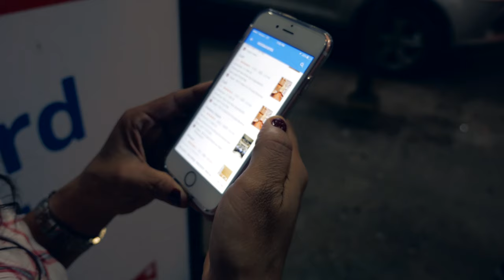Best View of New York City? 🌃 [4K]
Hello world,

This is a short vlog of my first night in New York City. I didn't get to the Adorama Store earlier in the day like I wanted, but I had the opportunity to stop by later on in the evening. I must say, even though I am not shopping at B&H anymore, I do like B & H Superstore better.  Anyways, we ended up having a nice dinner at a restaurant called the Trattoria Spaghetto located in the West Village before heading out to a rooftop bar at the top of the Ink 48 Hotel.

What do you think? Is this the best view of NYC? I don't know, but it’s pretty spectacular!

Jay Gotts
Sippin Lemonade (Mac Miller x Isaiah Rashad Type Beat)